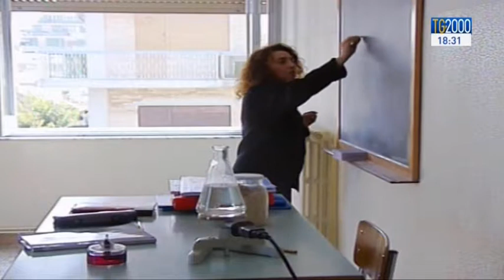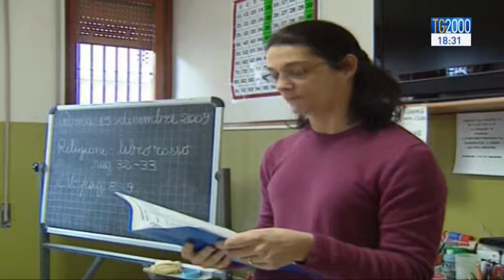Scuola, fa discutere la sentenza della Corte Europea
LA  SENTENZA DELLA CORTE EUROPEA DI GIUSTIZIA CHE IMPONE ALL’ITALIA DI ASSUMERE 250MILA PRECARI DELLA SCUOLA.. ACCOGLIENDO UN RICORSO DEI SINDACATI LA CORTE INFATTI HA RITENUTO ILLEGITTIMO L’ABUSO DEI CONTRATTI A TERMINE NEL PUBBLICO IMPIEGO. LA CRONACA DI PIERLUIGI VITO